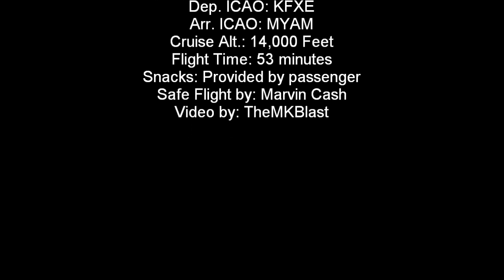FS2004 Flight1 Cessna 421 KFXE MYAM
Aircraft: Flight1 Cessna 421
Pilot: Cash (TheMKBlast)
Flight Time: 53mins